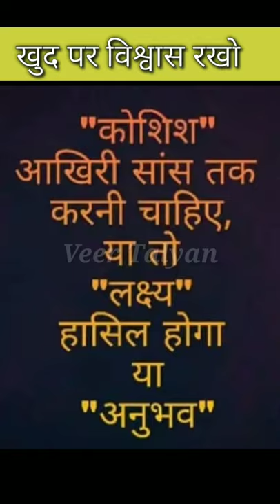खुद पर विश्वास रखो, Study Lover Veer, Veer Talyan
Study Lover Veer Official App खुद पर विश्वास रखो, Study Lover Veer, Veer Talyan

Thank YoU. VeeR